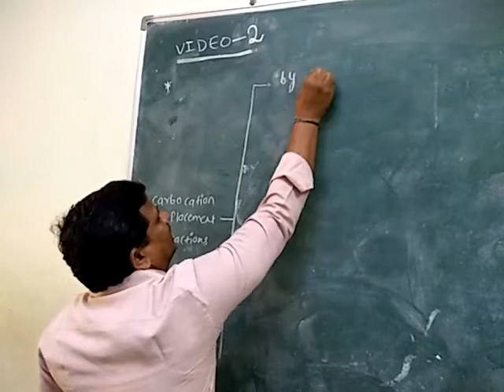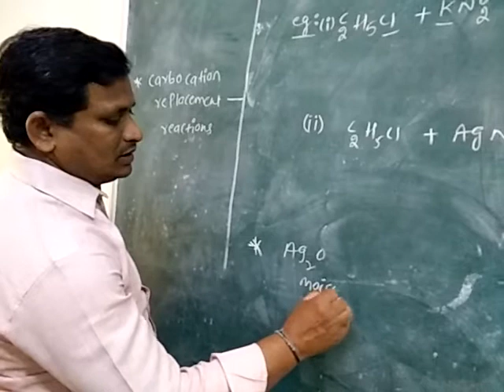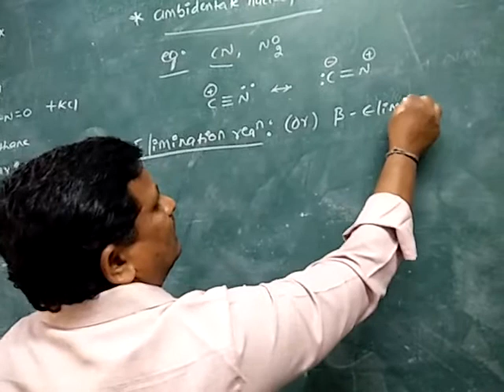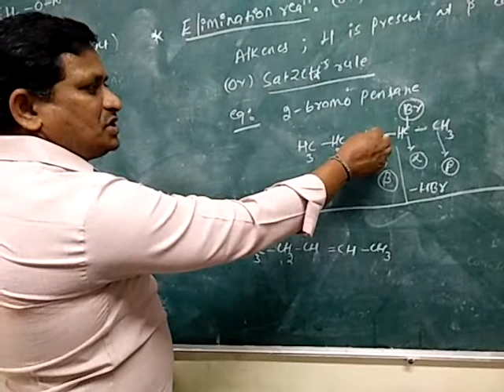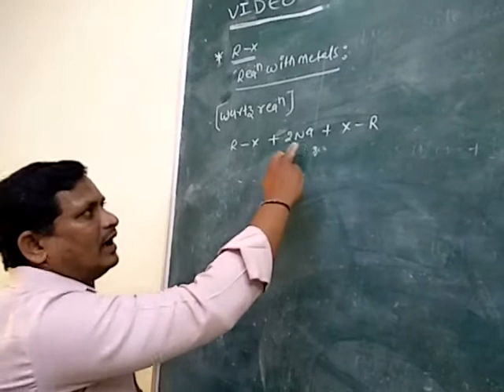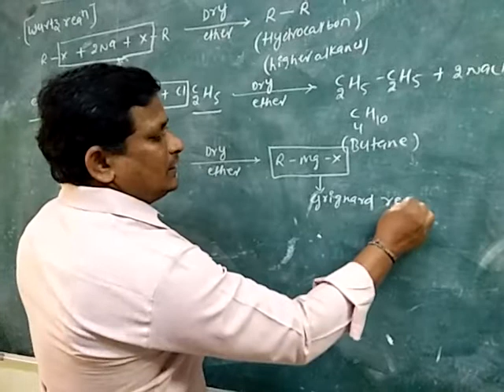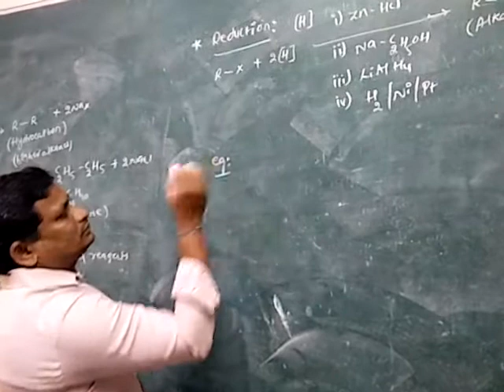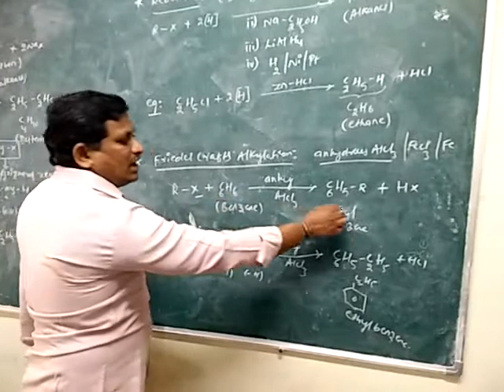CHEMISTRY TRACK 1 20/05/20(2)